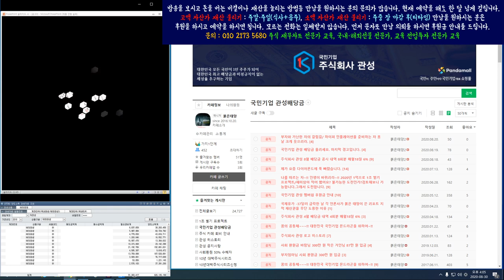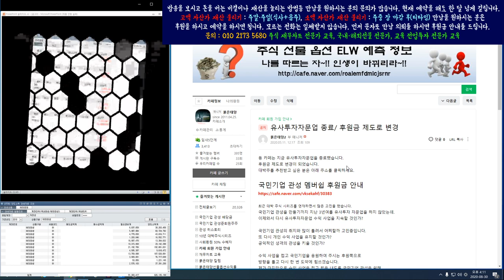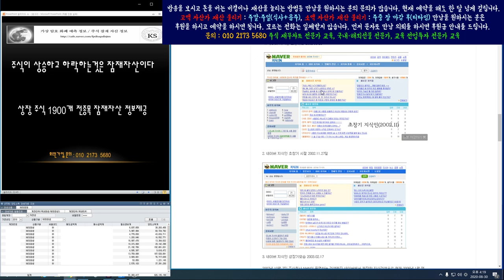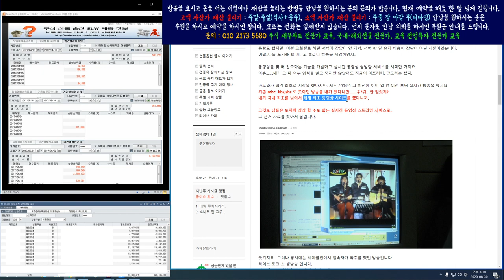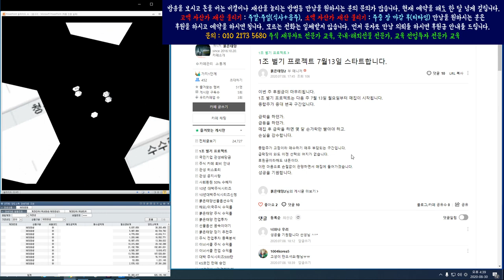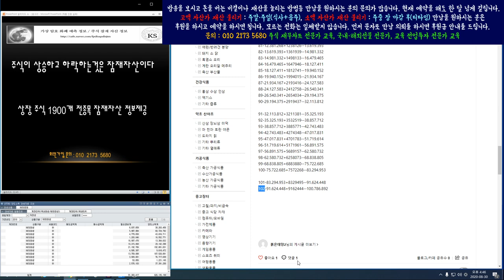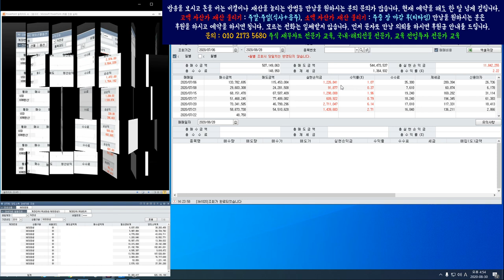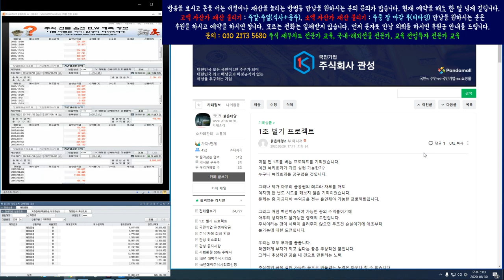머지않은 세월에 시총 1위 삼성전자를 추월하는 거대 기업이 탄생되리라~!! 1조 벌기 프로젝트 2부